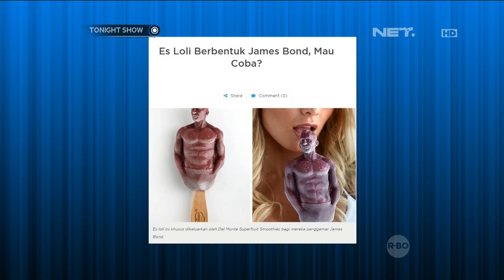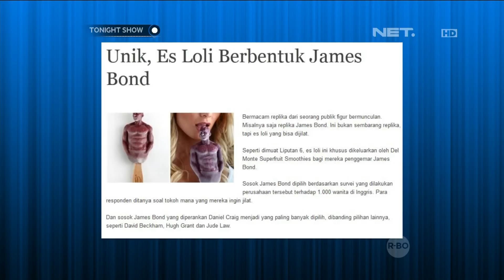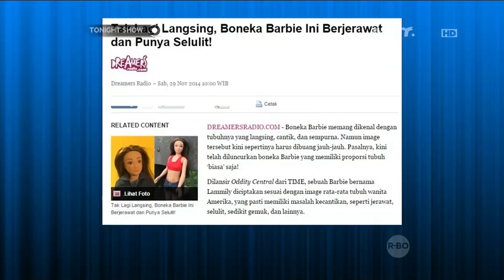Tonight's Headline - Es Loli Berbentuk James Bond